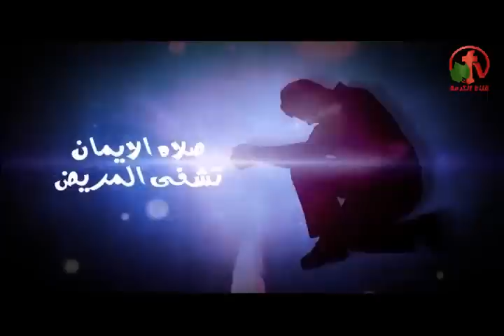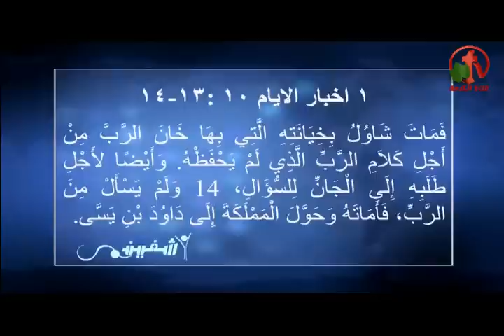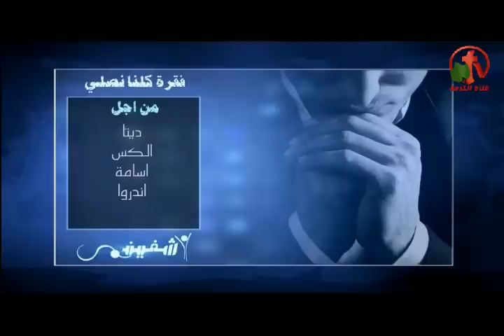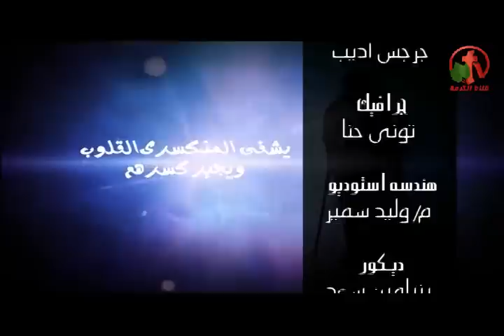السحر والشعوذة والشفاء الإلهي - أشفيني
بث مباشر علي قناة الكرمة 12 نوفمبر 2014
أعداد وتقديم: الأخت إيفون
ضيف الحلقات: الدكتور مينا
Witchcraft and divine healing - Heal me program
Live on Alkarma tv  Channel November 12, 2014
Prepare and submit: Sister Yvonne
Guest episodes: Dr. Mina